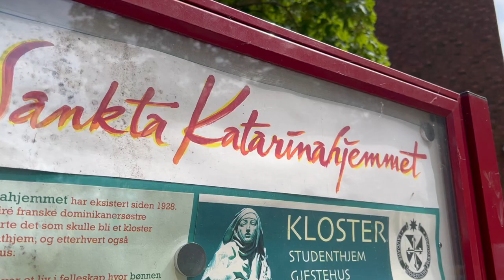Katarinahjemmet: Klart for kranselag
Katarinahjemmet bygger på en ny etasje med plass til verksted, lydstudio, kontor, felles- og alenerom for søstrene.

Byggearbeidene tok til i mars 2023 og allerede nå kan søstrene invitere til kranselag, for det nye taket er ferdig og tett.
– Vi holder tidsrammene, forteller en lettet sr. Anne Bente Hadland.
Hun er så langt meget tilfreds med entreprenør Stensrud og deres egen byggeleder Joakim Utne.
– Prosessen så langt har vært ryddig og samarbeidet fungerer, slår hun fast.